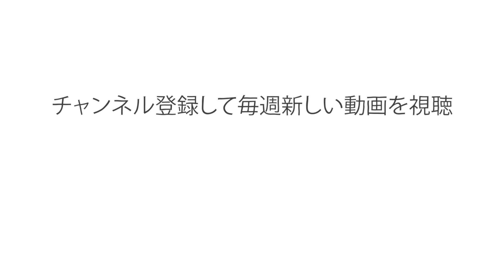生物多様性はなぜ重要なのか？ - キム・プレショフ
地球上に繁栄している多様な生態系は、永久に続くもののように見えるかもしれません。しかし、それは実際には脆く、壊れやすいものなのです。ジャングルも砂漠化し、サンゴ礁も生命のないただの岩山になってしまうかもしれません。変化に対して強靭な生態系と、脆弱な生態系との差は一体何なのでしょうか？ キム・プレショフが、その大きなカギを握っているのが生物多様性であることを解き明かします。

Kim Preshoff によるレッスン、 Biljana Labović  監督。